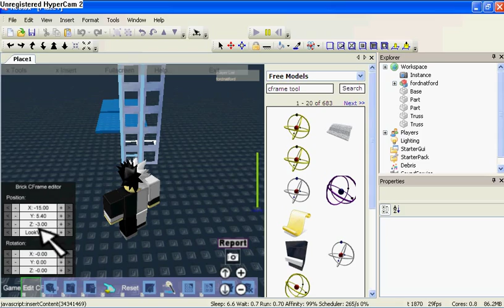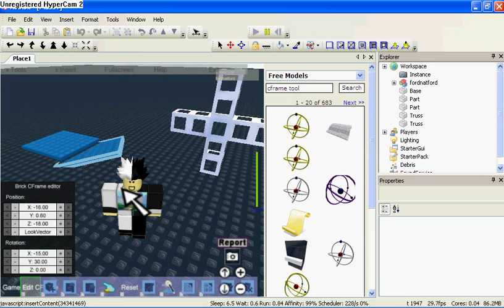roblox how to cframe